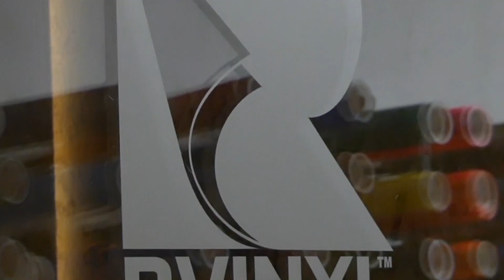3M™ Wrap Film Series 1080 - Gloss Galaxy Black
3M™ Wrap Film Series 1080 - Gloss Galaxy Black